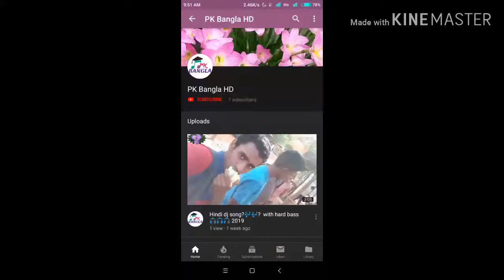breaking news!! breaking news!! breaking news!!রাস্তায় বিরাট মারাত্মক দুর্ঘটনা???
সবাই সতর্কতার সাথে রাস্তা দিয়ে চলাচল করবেন!!???